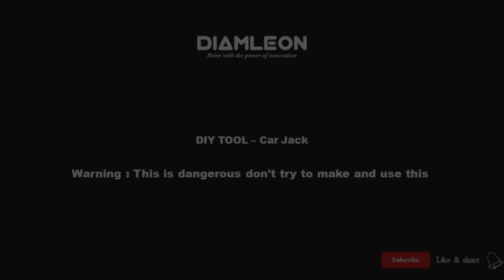Home Made Jack For Car | Diy Tools | Diamleon Diy Builds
Hello Everyone!

This video shows how to make car jack.